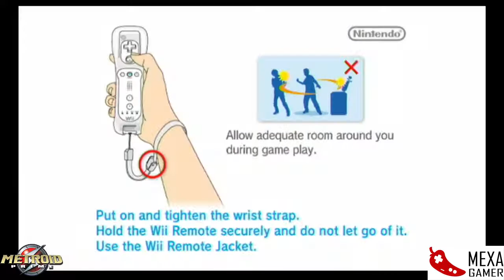MexaGaming - Metroid Prime Parte 2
Samus sigue buscando a Ridley en Tallon IV.